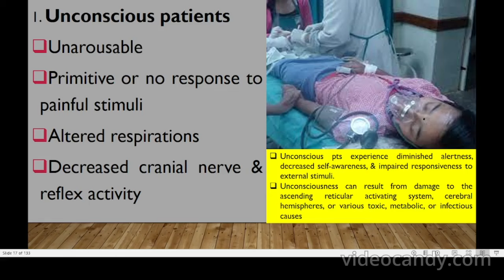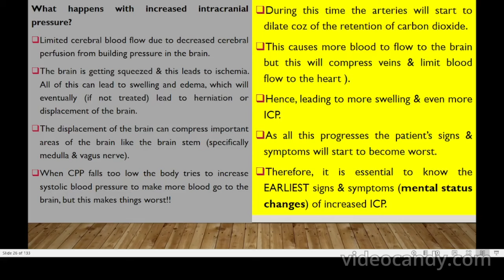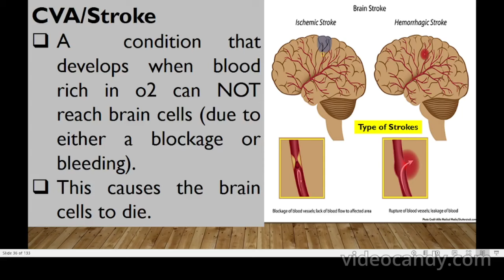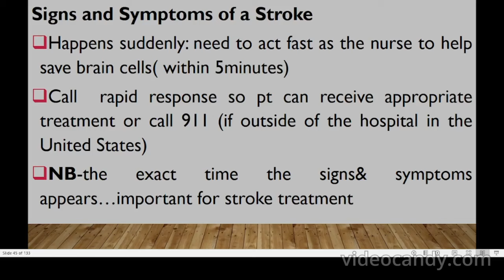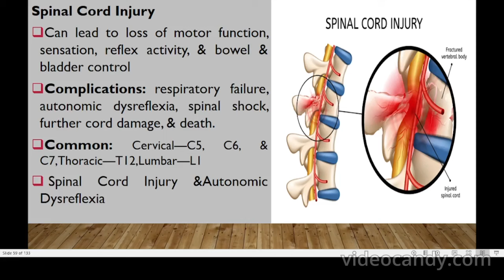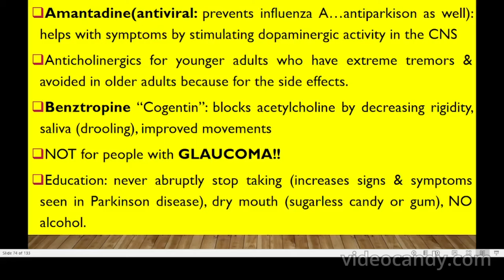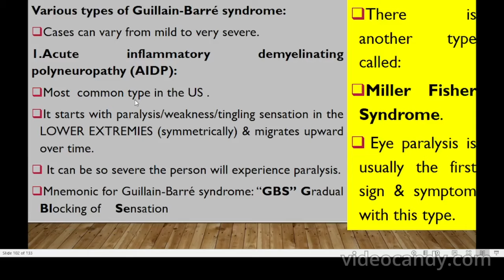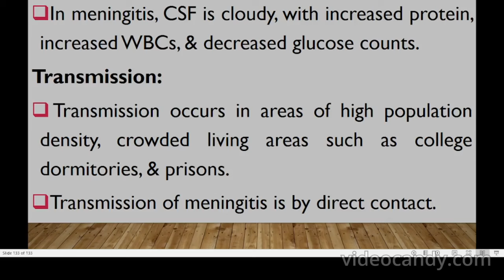NEUROLOGICAL DISORDERS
ANNOUNCEMENTS TO VIEWERS!